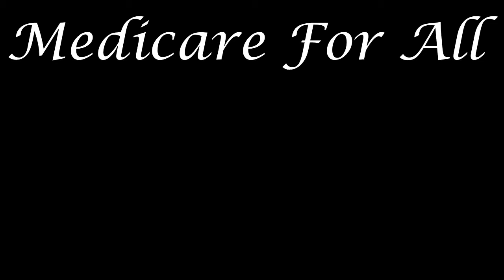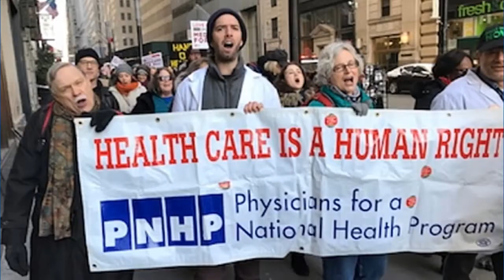"Medicare For All" ("Winter Wonderland" parody)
A Forward March Production
Lyrics/Vocals/Video by Dave Williams

LYRICS:

Hey D.C., are you listening
For redress, we’re petitioning
There’s no time to spare, to fix our healthcare
What we need is Medicare For All

Washington has turned blue now
So we got shit to do now
Don’t meet us halfway, on our single-pay

Don’t give any credence to the slanders
From Republicans who try to stall
Take a hint from Jayapal and Sanders
And push ahead with Medicare For All

We could make such a difference
It could be our deliverance
From corporate stealth
Attacking our health